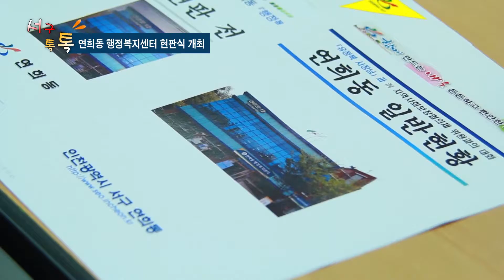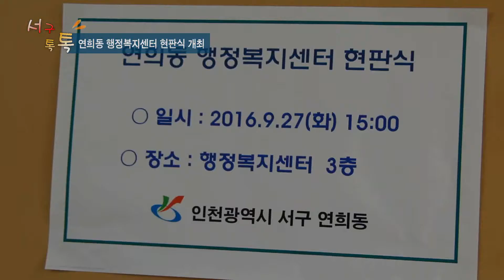20160927 서구 톡톡 37회 연희동 행정복지센터 현판식 개최